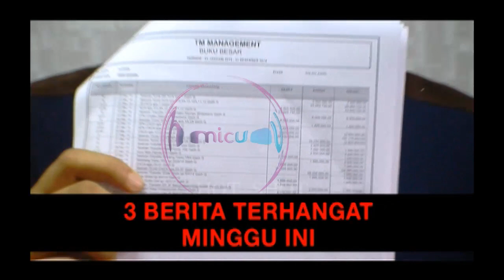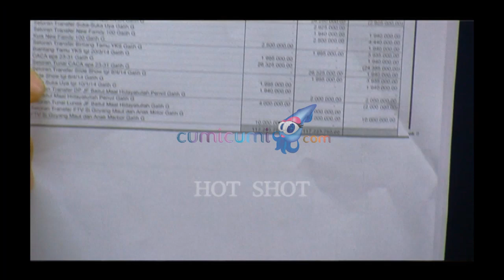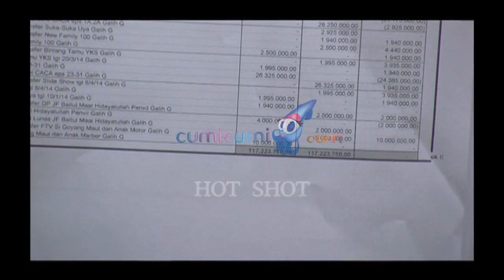Rangkuman Berita Terhangat Minggu Ini - Hot Shot 15 Mei 2016